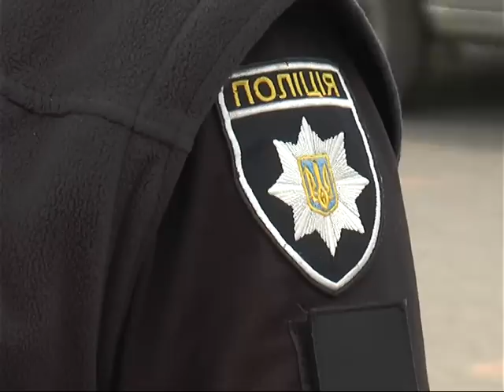У Харкові штрафують пішоходів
З першого квітня поліцейські проводять профілактичні заходи під умовною назвою "Пішохід".